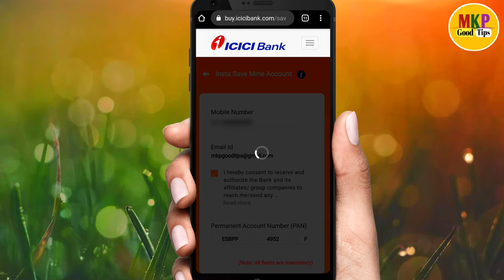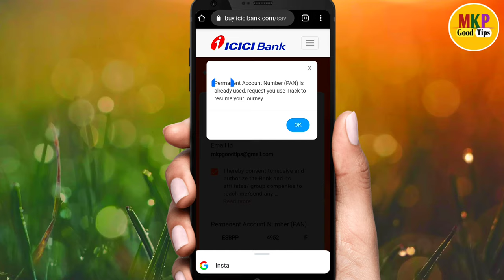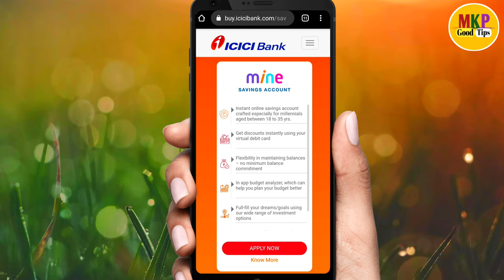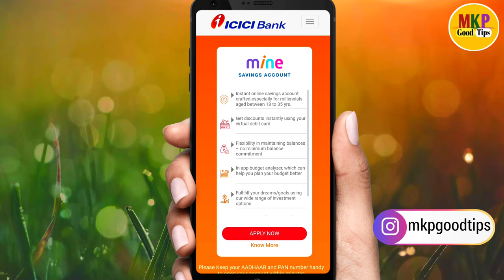Permanent Account Number PAN is already used by ICIC Bank ! you use Track to resume your journey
Hello dosto ajj ki es video pe mai aplogo  ko bataunga ki Permanent Account Number (PAN) is already used, request you use Track to resume your journey Permanent Account Number (PAN) is already used, request you use Track to resume your journe